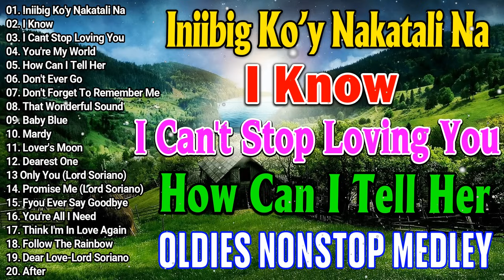Best Oldies Songs Of 60's70's80's 💦 Clarissa Dj Clang, DJ Marvin,RAY-AW NI ILOCANO,6th String Band 💕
01. Iniibig Ko'y Nakatali Na
02. I Know
03. I Cant Stop Loving You
04. You're My World
05. How Can I Tell Her
06. Don't Ever Go
07. Don't Forget To Remember Me
08. That Wonderful Sound
09. Baby Blue
10. Mardy
11. Lover's Moon
12. Dearest One
13 Only You (Lord Soriano)
14. Promise Me (Lord Soriano)
15. Fyou Ever Say Goodbye
16. You're All I Need
17. Think I'm In Love Again
18. Follow The Rainbow
19. Dear Love-Lord Soriano

victor wood
ilocano songs medley non stop
ilocano songs